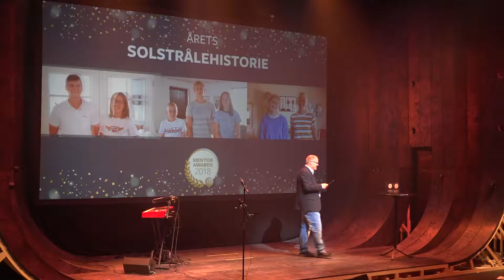VICTOR OG KARINA VINDER ÅRETS SOLSTRÅLEHISTORIE